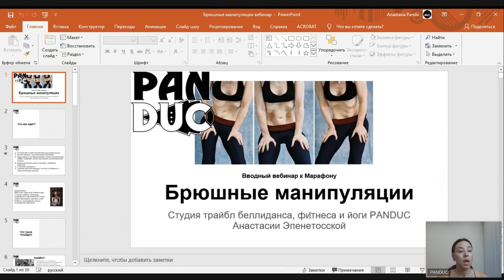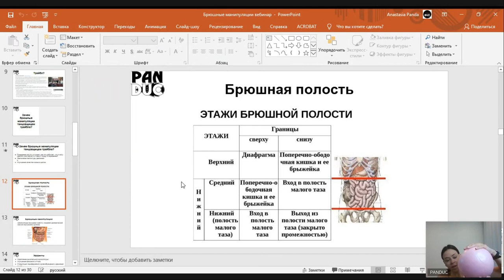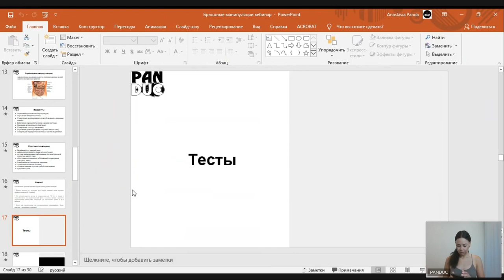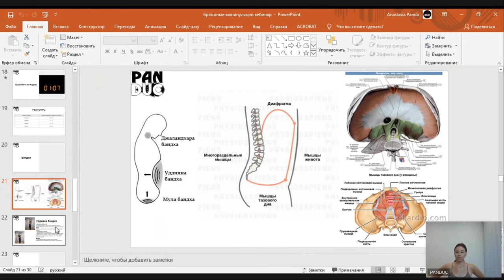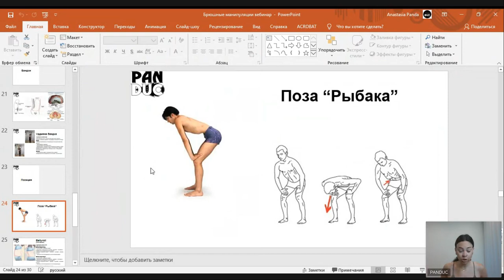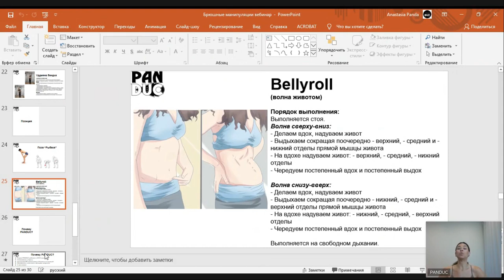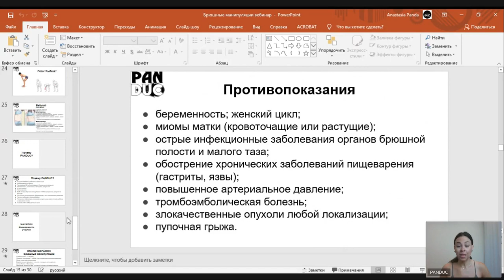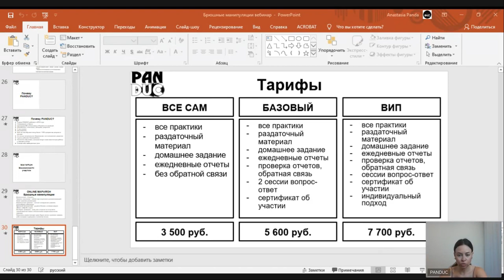Открытый вебинар к Марафону "Брюшные манипуляции"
на марафон по брюшным манипуляциям "Умный животик"
Старт - 02 октября 2023.

Несколько слов о марафоне
В первую очередь, он про владение собой и своим телом, потому что придется каждый день выполнять домашние задания, прислушиваться к себе, анализировать, вбирать в тело новые практики, адаптировать их под свой темп и ритм, а это очень большая ежедневная работа над собой.
Во-вторых, это дополнительная коррекция паттерна дыхания, возможно даже переосмысление базовой позиции корпуса и паттерна ходьбы.
А в-третьих, это научение работы животом, что так актуально каждой танцовщице беллиданса, вне зависимости от того, классический ли это восточный танец или танец трайбл.

Программа курса
Длительность - 5 недель (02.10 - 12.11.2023)

Уровень подготовки - любой (!при отсутствии противопоказаний!)
Марафон подходит как женщинам, так и мужчинам!

Что будет:
- Замеры и тесты в начале и в конце Марафона
- Видео с подготовительными упражнениями
- Дыхательные практики, помогающие активации мышц кора
- Теория и практика: бандхи и вакуум, волны животом (беллиролл/bellyroll) , Агнисара-дхаути (флаттер/flutter или диафрагменная тряска), выделение боковых и центрального жгута наули
- Волна животом справа-налево и слева-направо или практика наули
- Внедрение "волны животом" и "диафрагменной тряски" в танец
🎁 Раздаточный материал по всем практикам марафона!

Для пакета "Базовый" 👉
+ две онлайн сессии "вопрос- ответ" (день и время согласовываются с участниками Марафона)

⚠️ Для пакета "ВИП" 👉
+ ежедневная поддержка (с 10.00 до 20.00)
+ решения индивидуальных проблем и дизфункций
+ доведение до результата!

Как будет проходить Марафон:
1. Предварительные замеры и тесты, подтверждение отсутствия противопоказаний
2. Один раз в неделю (в понедельник) открывается предзаписанное видео с объяснением теории выполнения практики
3. Марафон подразумевает ежедневное выполнение практик и предоставление видео отчета (вне зависимости от тарифа, кроме недели во время периода)

Итого 👉 Теории, практики + внедрение техник в танец за 4 недели! 🔥

+ Сертификат  о прохождении Марафона

Будьте внимательны!
У всех практик есть ограничения, мы рекомендуем предварительно проконсультироваться с лечащим врачом.